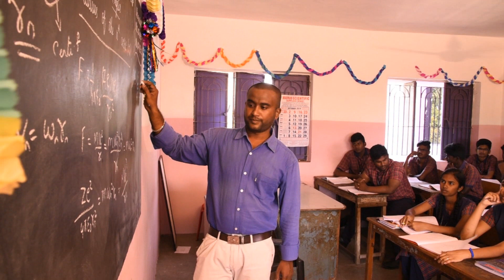IGNITE Career Academy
Home Tuition - Matric, CBSE,IGCSE,State Board, JEE and NEET Entrance